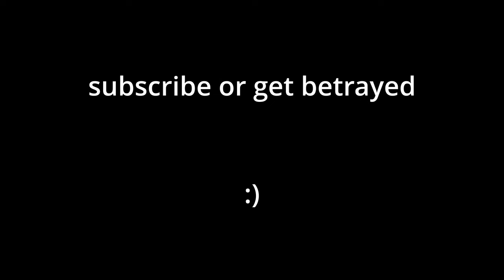Causing Mayhem | SCP:SL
Secret Laboratory should strive to be a title with an endless amount of unpredictable game rounds, Chaos theory servers nearly achieves that but I change it to go my way.
This time I create chaos by being the anti hero to not only sabotage the human teams but scps themselves as I try to be the only one standing

Timestamps:
0:00 Smiler
2:10 funny pills
3:20 Third trumpet